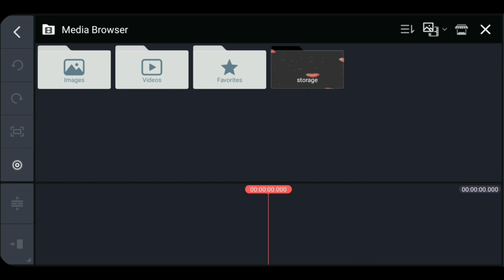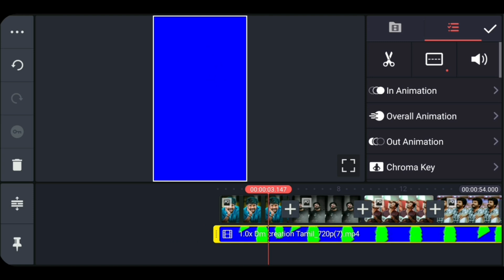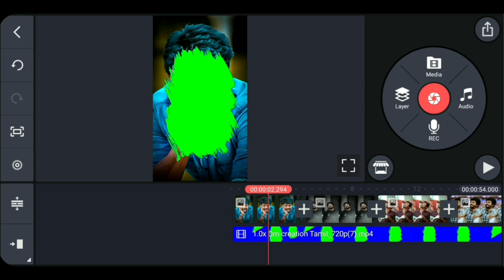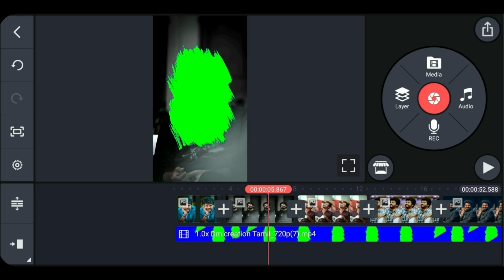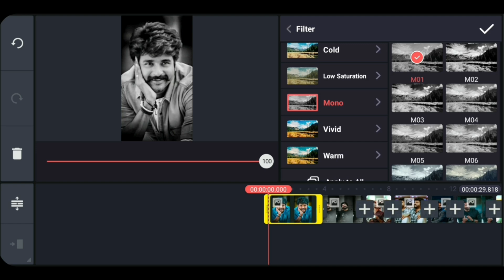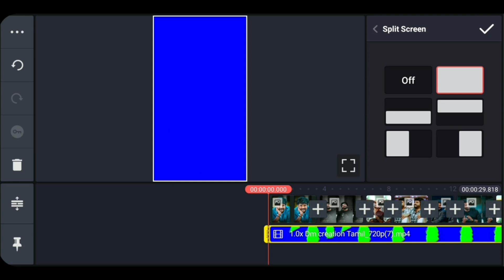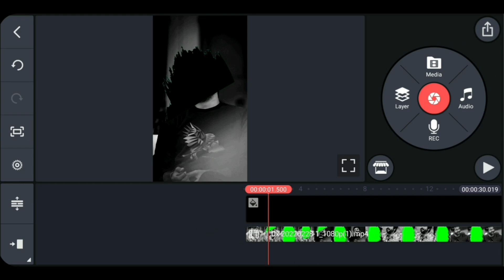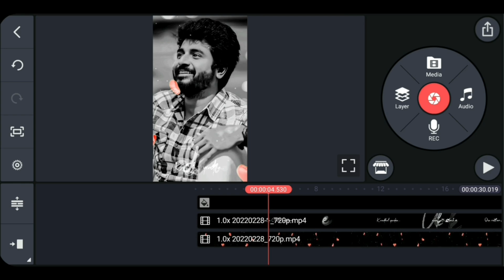How to create WhatsApp Status Video | whatsApp status video editing | kinemaster video editing Tamil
Used Apps -

Background Green screen video download link

🎵music Credits